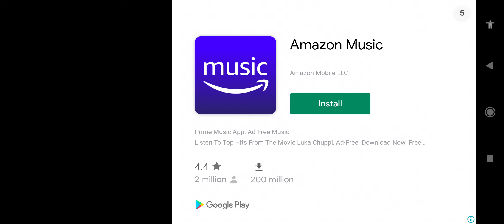Dr Parking Gameplay 8